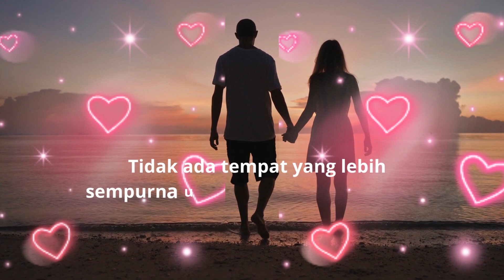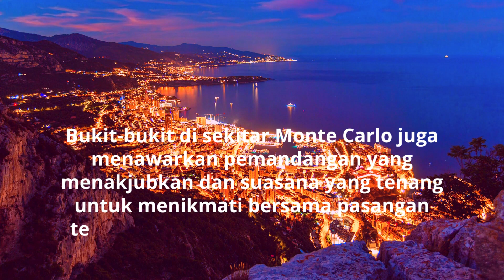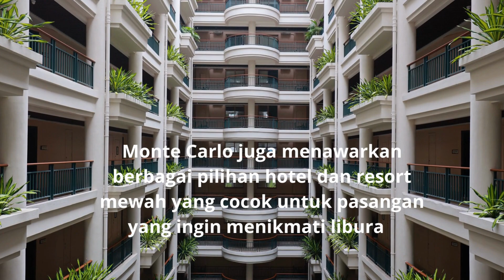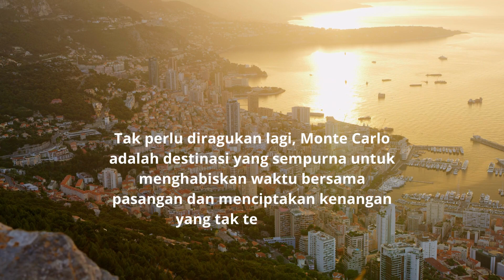Monte Carlo: Tempat Terbaik untuk Menikmati Sunset Paling Romantis di Riviera Prancis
Monte Carlo adalah salah satu destinasi wisata yang menawarkan pemandangan matahari terbenam yang paling indah di Riviera Prancis. Terletak di tepi laut Mediterania, Monte Carlo menawarkan pemandangan sunset yang menakjubkan dengan latar belakang gedung-gedung megah, pohon-pohon palem, dan laut biru yang tenang.
monaco
Riviera Prancis sunset
french riviera
south of france
travel vlog
Sunset di Monte Carlo
monaco walking tour
tour de france
paris
France tour
kapal pesiar terbesar
kapal pesiar terbesar di dunia
kapal pesiar termewah
Kapal pesiar
hotel
resort
luxury travel
Luxury resort
travel channel
Destination travel
Vacation
Europe travel
europe travel guide
europe travel video
europe travel itinerary
monaco 4k
luxury travel expert